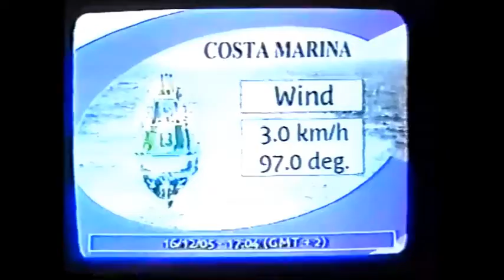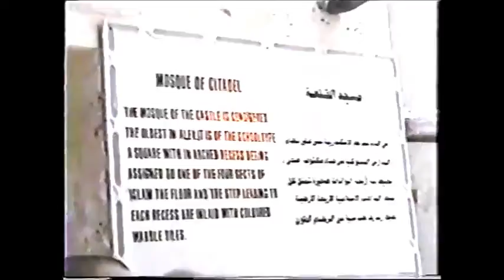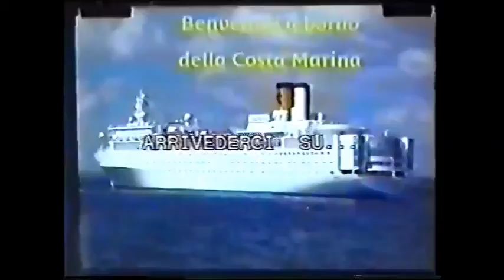Costa Marina 2005 Egitto Cipro Grecia VIDEO X4 tutta la crociera